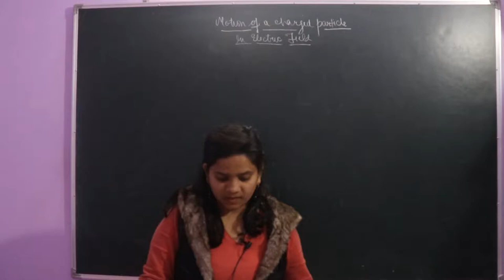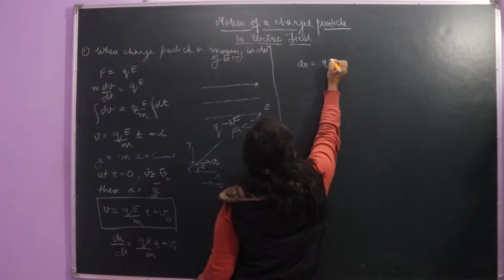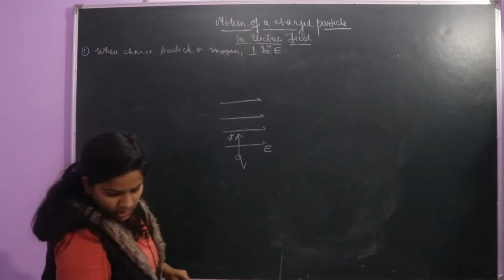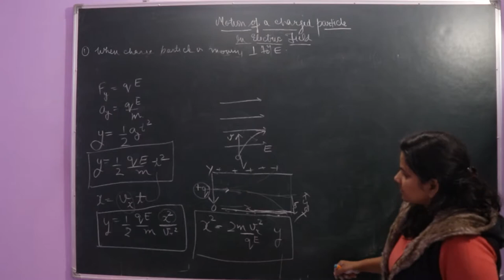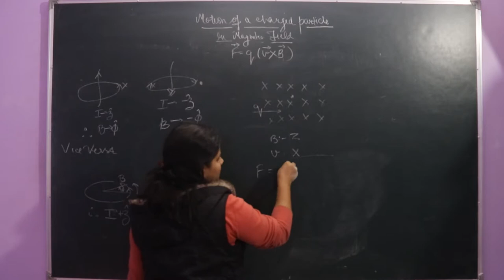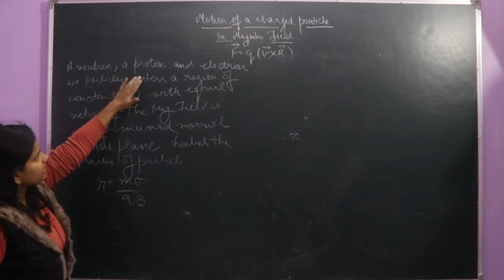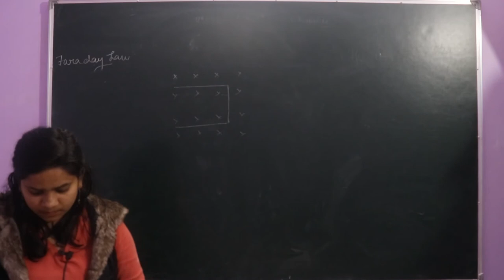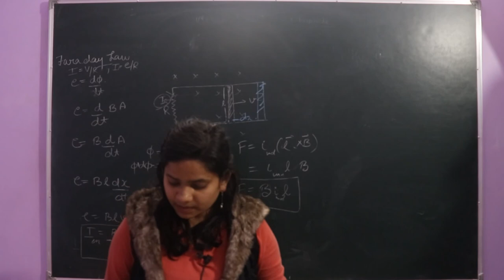E M T Lecture 40